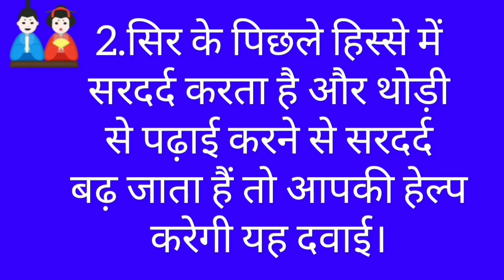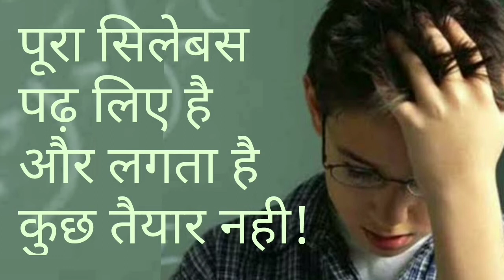Exam Phobias#परीक्षा की घबराहट#Exam fears#परीक्षा में ए करिये अच्छा नम्बर पाएंSuper ट्रिक्स